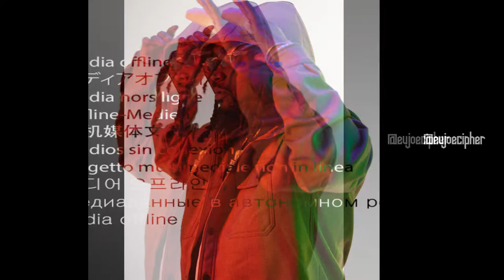Detroit x FMB DZ x Peezy Type Beat 'Right Back'